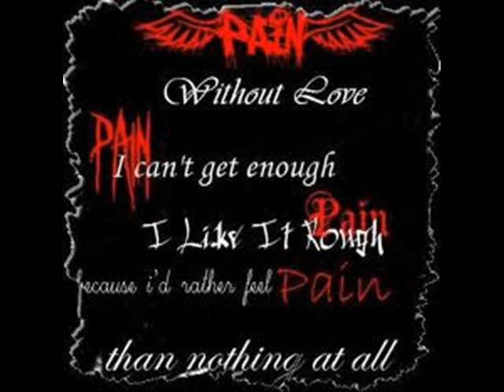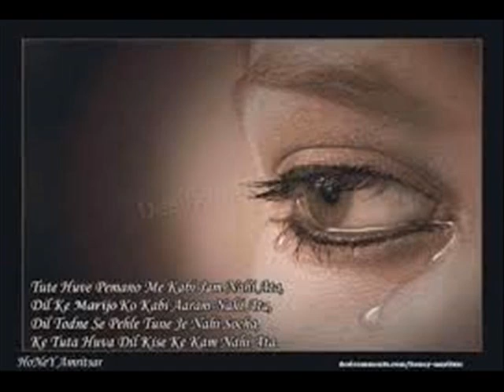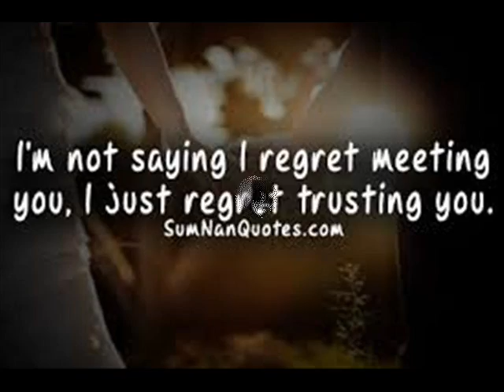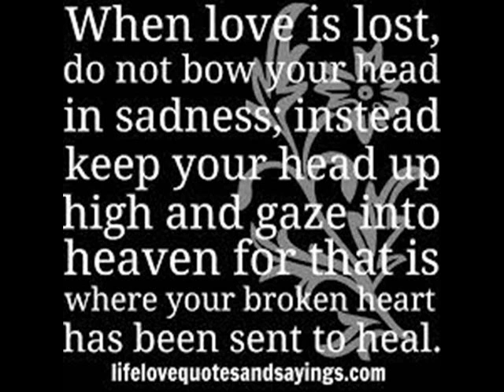shahram garmeni { khianat----2015}